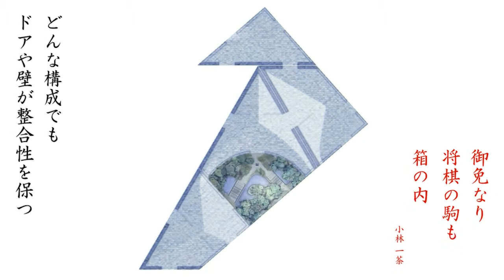構成可変な家 (The Convertible House)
The convertible house is a house, which rooms can move and reattach into various configurations. In its square form the house provides a full 360 degree panoramic view through its glass walls. The south-facing part of the house is a small garden.

In case of bad weather, the house can curl up into an equilateral triangle. All thick walls become external, thus protecting the garden and the rest of the house. While the garden is in the middle of the house, it becomes a winter garden. The flexibility of the house allows it to expose rooms in any direction and to accommodate to any weather. Doors always match against doors of other rooms, so that every configuration of the house is completely passable.

The glass walls are large transparent TV screens. They can be used to show interactive dynamic content (like TV programs, movies, weather forecasts, computer games). When not active they are are either completely transparent to make the house light-friendly; or they can show virtual blinds to provide various degree of dimming.

The conceptual design of the Convertible House is by Pavel Boytchev, based on the Dudeney's dissection and the Haberdasher's problem -- to dissect an equilateral triangle into a square with only three cuts.

Japanese language consultation is provided by prof. Sowa, prof. Kuroda and prof. Abderazek. Music is by Fabian Measures and sound effects are by freesound.org's members CGEffex, gelo_papas, gim-sudio, JasonElrod, RHumphries and sonidor.

The eight haiku poems accompanying the house configurations are:

"The sky I see seems full of magnolia blossoms."
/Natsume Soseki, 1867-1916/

"First day of spring - I keep thinking about the end of autumn."
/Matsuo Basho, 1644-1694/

"The tree cut, dawn breaks early at my little window."
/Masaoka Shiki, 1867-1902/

"No sky no earth - but still snowflakes fall"
/Kajiwara Hashin, 1864-?/

"Spring rain - all things on earth become beautiful."
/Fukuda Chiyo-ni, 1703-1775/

"Once in the box every one of them is equal – the chess pieces."
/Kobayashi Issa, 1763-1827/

"Plum blossoms here and there - It's good to go north, good to go south."
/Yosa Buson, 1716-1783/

"First autumn morning: the mirror I stare into shows my father's face."
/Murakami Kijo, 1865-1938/